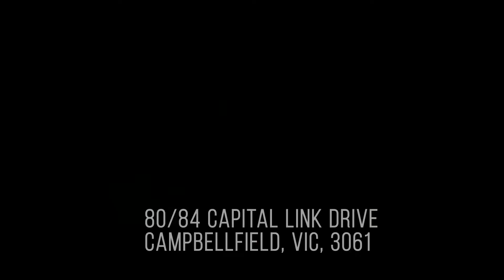Sparkies Pack - Fleet Trades Special Offer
🚨 Calling all sparkies! 👷 Do we have the ultimate set for you!

Introducing our "Sparkies Pack" featuring:
⚡ Fleet Trades Aluminium Canopy and Base in White
⚡ Conduit Carrier
⚡ 2 x 5 Drawer Systems
⚡ 2 x Shelf Kits (1700mm L x 3 Shelves)
⚡ Roof Rack (powder coated Black Steel) 1420mm x 3000mm
Prices starting from $10,868 inc GST and fitted at our Campbellfield factory.

Offer ends June 30, 2020.

FLEET TRADES IS A LEADING MANUFACTURER OF STEEL TRAYS FOR UTES

When it comes to working hard all day, tradespeople are among the hardest on their gear. Lifting tools in and out of the vehicle all day, dropping heavy loads, carrying ladders, concrete or just about any sort of punishment is handed out to a ute tray and service body.

Fleet Trades has created a range of trays, service bodies, canopies and accessories designed with toughness, durability, and functionality in mind.